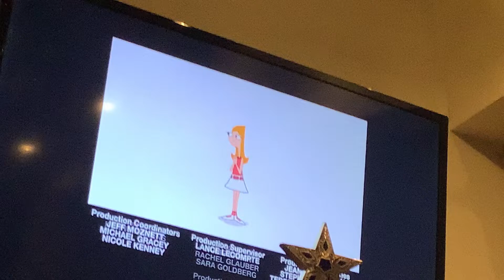Phineas And Ferb Season 10 Episode 2 The Snow Christmas! End Credits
2018
Mar 24